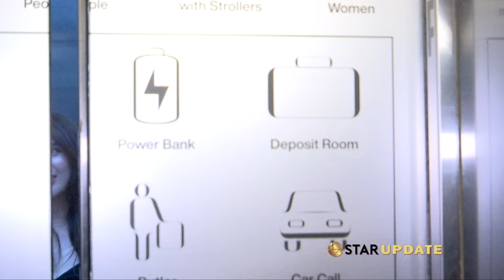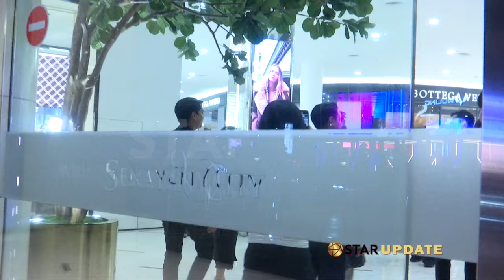PERUBAHAN KEGIATAN SARWENDAH PASCA CERAI & URUS ANAK TERNYATA BEGINI - STAR UPDATE